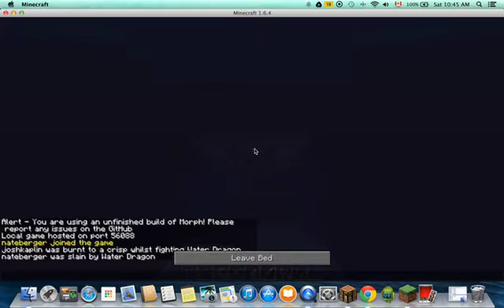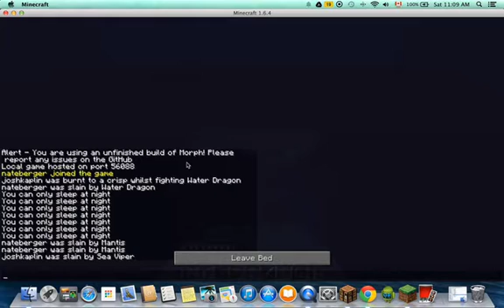a new begining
rebuilding our new house.